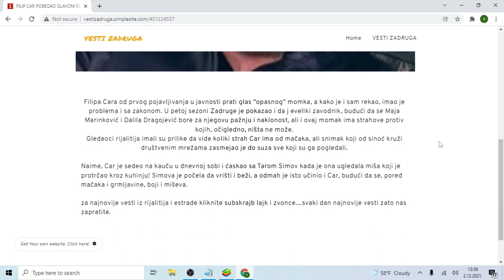FILIP CAR POBEGAO GLAVOM BEZ OBZIRA! Na vratima Bele kuće UGLEDAO NJEGA ne može da podnese!